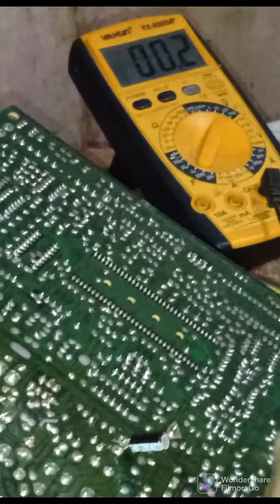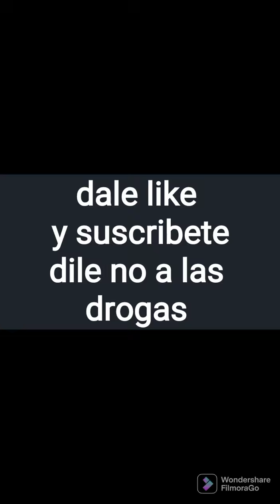Tv TRC con rayas de retraso y parpadea la pantalla.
TV  TRC Cyberlux con rayas verticales y pantalla muy blanquecina aquí la solución con solo retoques de soldaduras